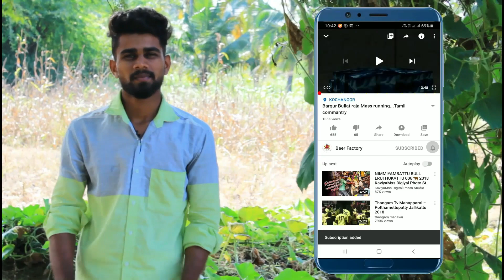Karuppan mass running kummanur erudhukattu | #1 | beer factory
கிருஷ்ணகிரி மாவட்டம்
கும்மனூர் மாபெரும் எருது விடும் திருவிழா
#நந்திதேவன் 7.06
No __7.07
#No.36 07.07
#ஜோலார்பேட்டை மின்னல் 7.25
#மொட்ட சிவா கெட்ட சிவா 7.29
#ஜூனியர் சின்னார் சிட்டுக்குருவி 7.31
#காட்னம்பட்டி வெள்ளைப்புறா..7.31
#No.451 7.32
#No.264 7.50
##169.. ராஜஹீலி 7.87
#ஜூனியர் மீண்டும் சின்னார் சிட்டுக்குருவி07.95
#No.2 08.15
#No.121 08.15
#No.142 08.27
#No.347 08.29
#No.34 08.41
#No.311 08.41
#No.118 08.42

 Save jullykattu